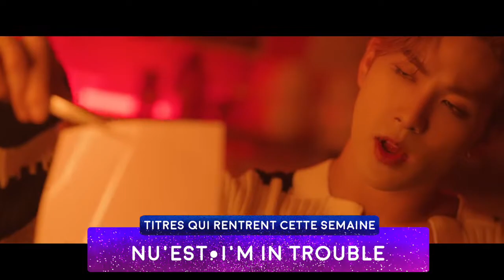TOP 20 CLASSEMENT KPOP | Mai Semaine 3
Bienvenue dans le TOP 20, le CLASSEMENT KPOP de la USAN UNIT du mois de Mai, troisième semaine.

RÈGLES :

* Les chansons choisies sont celles du sondage que vous pouvez trouver un peu plus haut dans cette description. Pour être éligible : la chanson doit avoir été faite en réaction ou suggérée par l'un.e de vous en commentaires.

* Vous devez voter pour un minimum de 3 chansons chaque semaine dans la liste proposée

* Chaque chanson reçoit alors un point, le jour-même de la vidéo je cloture le sondage et je compte les points de la semaine.

* Tu ne peux voter qu'une fois, si je reçois plusieurs votes d'une même personne, seul le premier sera comptabilisé

* En cas d'Ex-aequo : le classement se fait selon ma préférence, selon la moyenne des précédents classements, etc. Le but est de faire un classement juste. Plus il y a de votes : moins il y a d'ex-aequos.

* Une fois qu'une vidéo réaction a atteint la 9ème semaine, la chanson est supprimée du chart pour faire place aux nouvelles chansons auxquelles j'ai réagi de la semaine.

STICKERS :

SOLEIL = Pour les chansons étant restées au moins 5 semaines dans les charts

NUAGE = Pour les chansons qui ont atteint le top 3

GOUTTE DE PLUIE = Les nouvelles chansons de la semaine

ÉCLAIR = La chanson qui a eu la plus grosse progression de la semaine

PARAPLUIE ROSE = Ma chanson préférée de la semaine

PARAPLUIE D'OR = Chanson qui a été n°1

N'hésite pas à voir ma réaction sur "Wannabe" de ITZY !